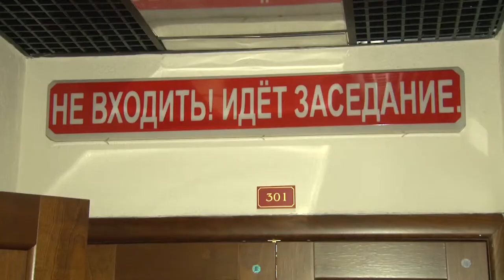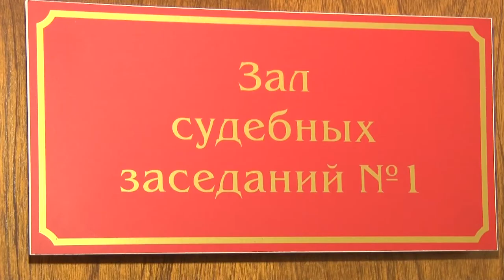День открытых дверей в суде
Сегодня все суды Тувы открыли двери для школьников и студентов. День открытых дверей в масштабах всей республики проходит впервые. В рамках профессионального праздника юристов и дня Конституции России школьники могли задать судьям интересующие их вопросы, принять участие в правовых викторинах и конкурсах на знание Конституции страны.